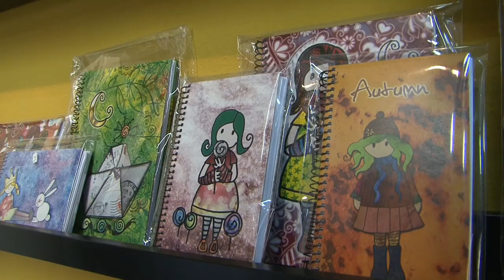Toros y Cabezudos - Conociendo El Txoko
Entrevista hecha por Zona Media Televisión a Claudia Molina, dueña de la tienda de Artesanía ''El Txoko'' en Olite, Navarra.
Si quieres conocer nuestros trabajos, por favor visita nuestra página web